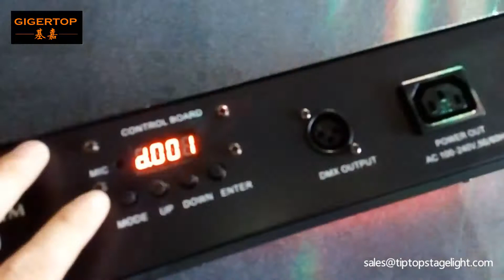14x18W 6in1 led wall washer light TIPTOP Stage Light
Power supply: 100-240V AC 50/60Hz
Power consumption: 180W
DMX-control-channels:11
DMX-512-connection: 3-pin XLR
Number of LED: 14 PCS high MCD 18W 6 in 1 RGBWAU LEDs